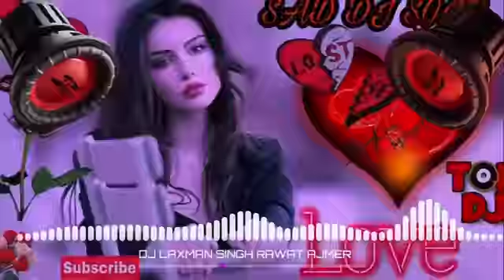Dj Sad Mix | Mujhe Neend Na Aaye Dj Sad Songs | Old Is Gold | New very sad song 2020